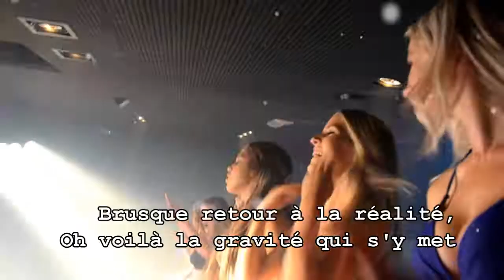Michel Ponchelet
Quand tu as la chance de rencontrer des dizaines de Dj's tout le long de ta carrière. Enjoy